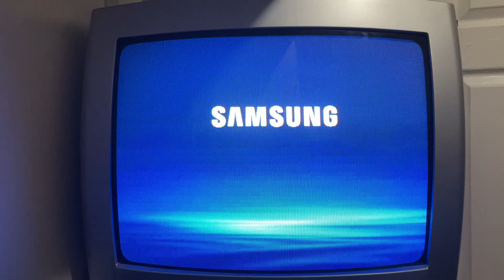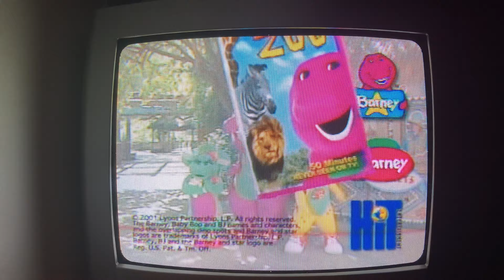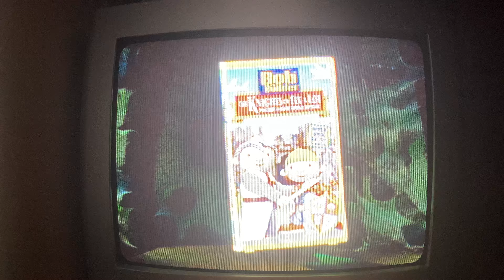Opening to Barney's Outdoor Fun! 2003 DVD (2005 reprint)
It's time to visit a special kind of camp to have a fun time with Barney and his friends! It's time for the 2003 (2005 reprint) DVD opening to Barney's Outdoor Fun! (Originally released on VHS in 1997 as Camp Wannarunnaround)

1. FBI Warning & Interpol Warning screens (This is the last video to use the warning screens from 1996)
2. HiT Entertainment logo 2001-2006.
3. Barney Let's Go to the Zoo VHS trailer.
4. Bob the Builder The Knights of Fix-a-Lot VHS & DVD trailer.
5. The All-New Barney Fan Club promo.
6. Angelina Ballerina The Lucky Penny VHS trailer.
7. Kipper Playtime VHS trailer.
8. Barney Home Video logo 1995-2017.
9. Barney theme song.
10. First few seconds of the program.
That's all!
DVD print date: December 5th, 2005.

This video and this channel as well is meant for people over the age of 13. Here's a damn random-ass swear. Fuck. Sorry.

Editors note: This is also noted to be the last video to have the ''Learn About" label, the final DVD from HiT Entertainment until the 2005 DVD release of Be My Valentine, Love Barney & Sing & Dance With Barney and Friends not to contain a menu. Also it's the only Barney Home Video from 2003 (not counting Barney's It's a Happy Day, It's Nice to Meet You and the reprint of Barney's Halloween Party) to not have a preview of The Wiggles. And finally, in the UK & Australia, it was known as "Barney's Outdoor Adventure".